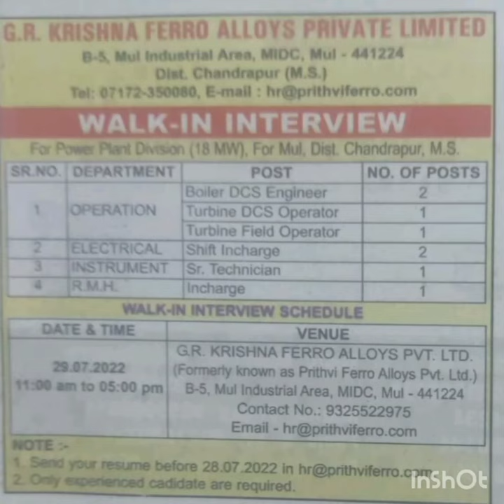Power plants job in Prithvi Ferro Alloys Pvt Ltd,Mul, Chitegaon, District chandrapur Maharashtra